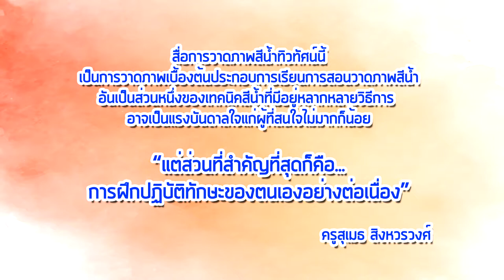การวาดภาพสีน้ำทิวทัศน์ Landscape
โดย นายสุเมธ สิงหวรวงศ์
ครูชำนาญการพิเศษ
โรงเรียนราชสีมาวิทยาลัย
สำนักงานเขตพื้นที่การศึกษามัธยมศึกษา เขต 31